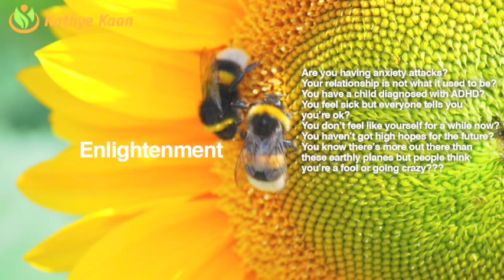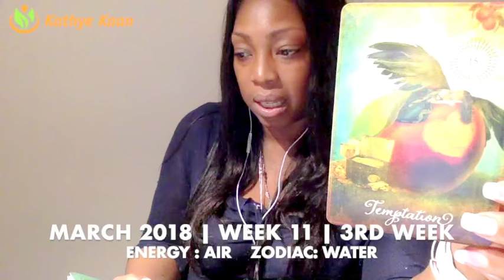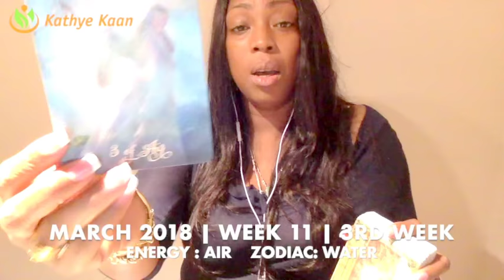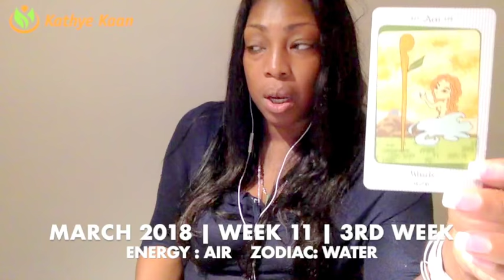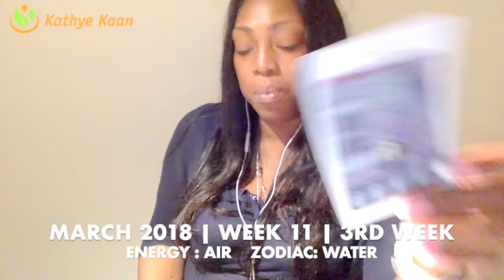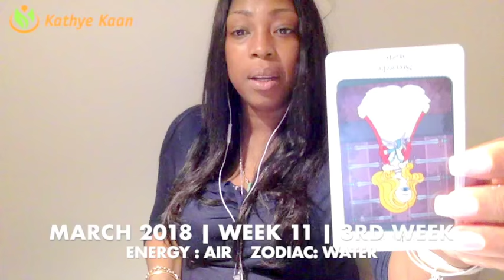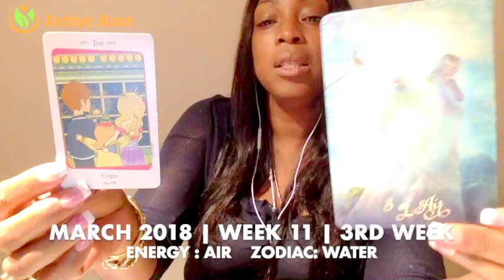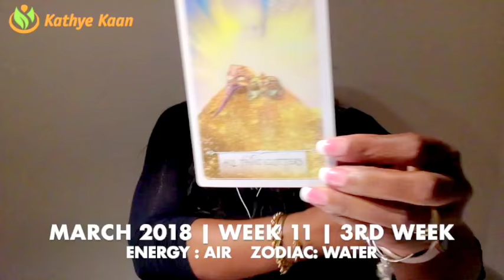OPHIUCHUS Weekly Reading Tarot Psychic Horoscope | Week 11 |12 - 18 MARCH